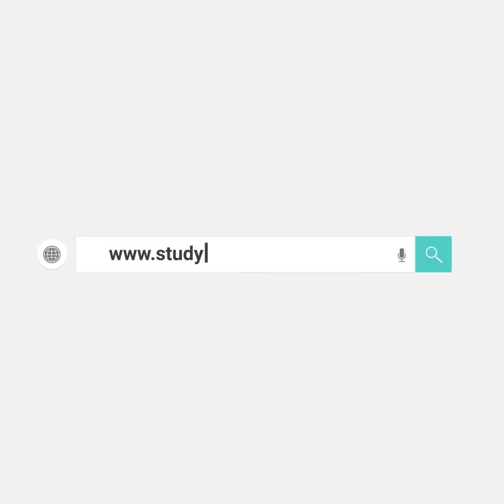Secondary Amenorrhoea || Dr. Chitra || StudyEFOG || StudyMEDIC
In this short video, StudyEFOG Mentor Dr. Chitra  talks about the topic ‘Secondary Amenorrhoea’. Don't skip this useful video which will help you revise and prepare well for the exam with ease.